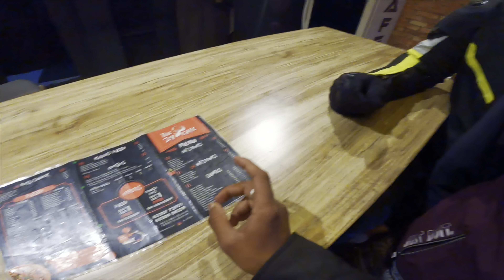Itne Time Bad Sath mai Ride kri Or Hua Ye!😱 (Bcho Ne Phirse Rok dia)*